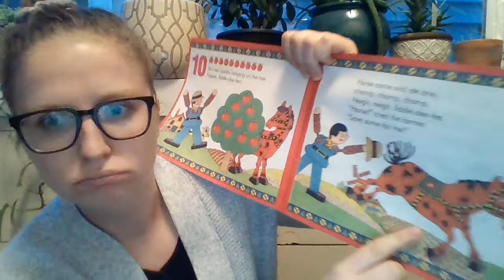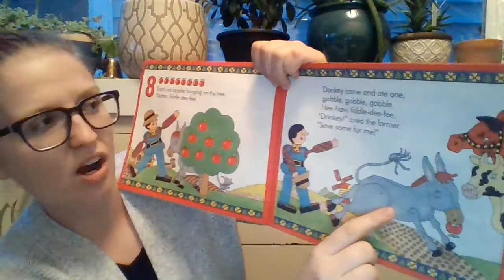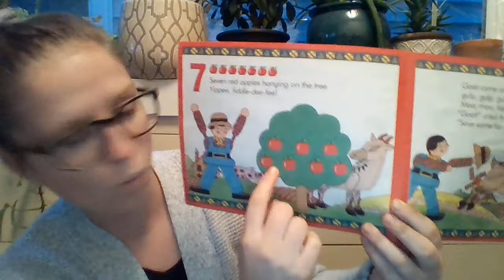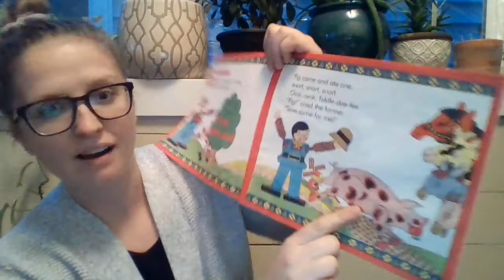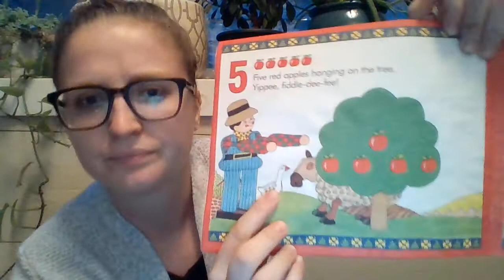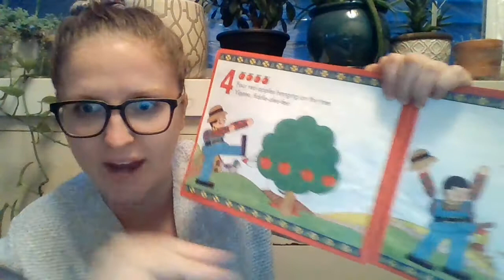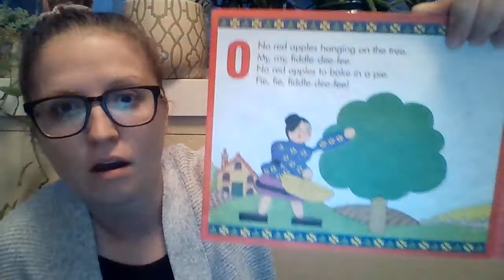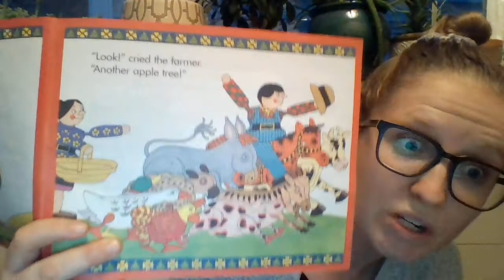Ten Red Apples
It's time for another Reading with Rina! Follow along with Rina as she reads, Ten Red Apples, written by Pat Hutchins.